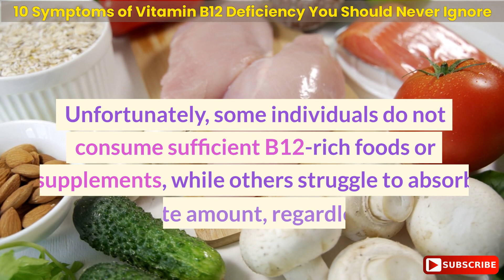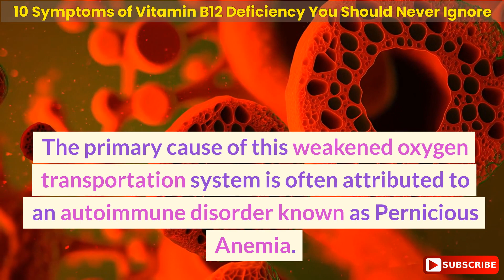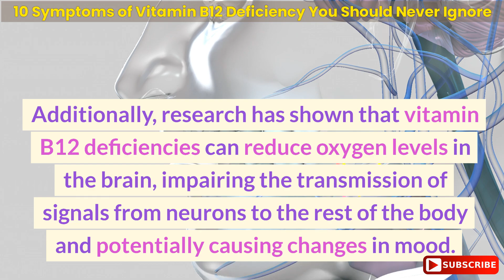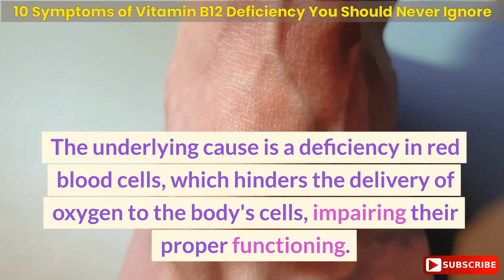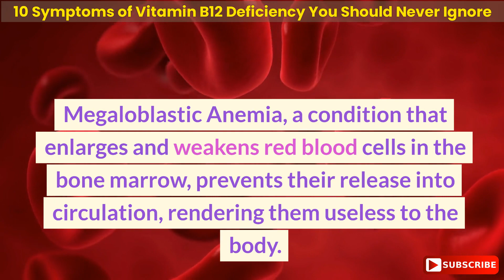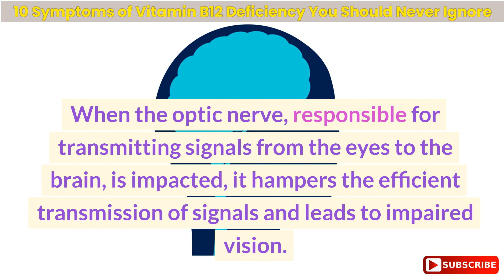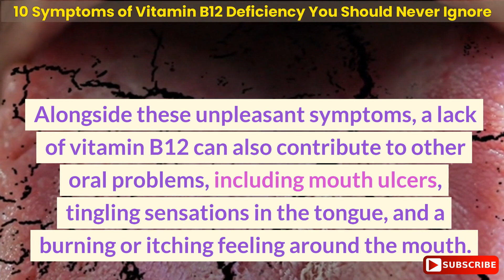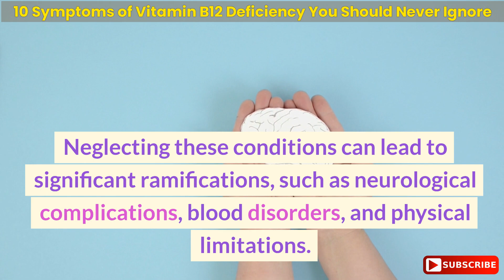10 Symptoms of Vitamin B12 Deficiency You Should Never Ignore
If left untreated, a deficiency in vitamin B12 can lead to serious consequences, such as neurological issues, blood disorders, and physical impairments.

Many individuals do not obtain enough vitamin B12 from their diet or supplements, particularly those who follow a vegan or vegetarian lifestyle or have a condition that affects nutrient absorption.

Additionally, the symptoms of vitamin B12 deficiency can be easily overlooked or mistaken for other conditions. It is important to be aware of these signs and address any potential deficiency promptly.